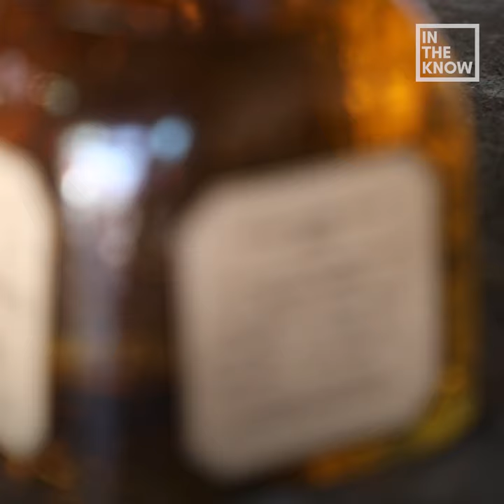Las Vegas restaurant serves tequila shots with a real scorpion in them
This tequila shot comes with a real scorpion that you have to swallow.